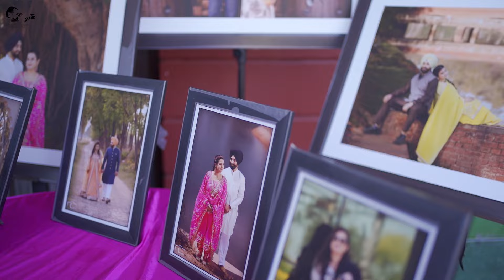🫣Veerpal & Pardeep ||Best Wedding Cinematic Highlight || By Babbu Photography